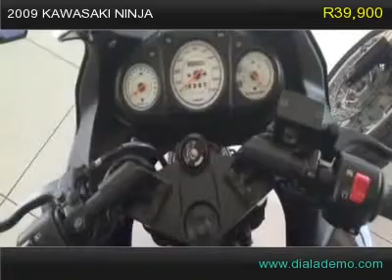2009 KAWASAKI NINJA